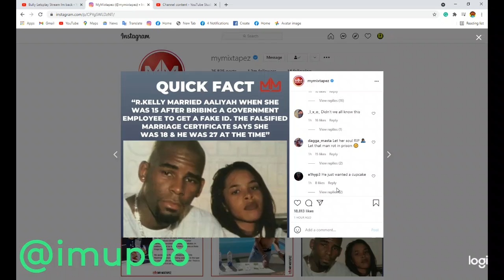R Kelly bribed someone to receive a fake ID for Aaliyah so they could get married when she was 15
IMUP08 imup08 NotgiveAF comments According to court documents, RKelly bribed someone to receive a fake ID for Aaliyah so they could get married when she was 15 🤨